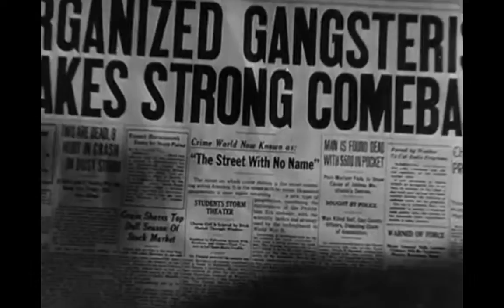The Street with No Name 1948 - Trailer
7.1/10 · IMDb 3.4/5 · Letterboxd 100% · Rotten Tomatoes

The Street with No Name is a 1948 film noir directed by William Keighley. A follow-up to The House on 92nd Street, it tells the story of an undercover FBI agent, Gene Cordell, who infiltrates a deadly crime gang. Cordell's superior, FBI Inspector... Wikipedia

Release date: 14 July 1948 (USA)
Director: William Keighley
Starring: Mark Stevens; Richard Widmark; Lloyd Nolan; Barbara Lawrence
Distributed by: 20th Century Studios
Music